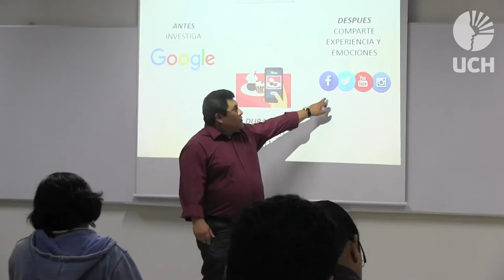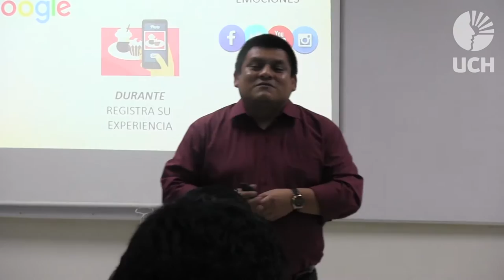Entrevista con Raúl Suárez Bazalar